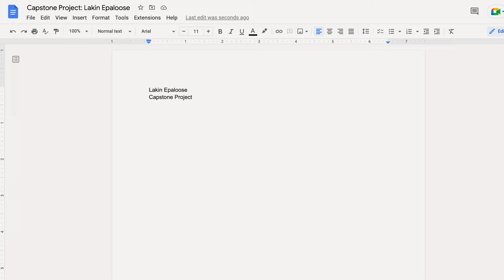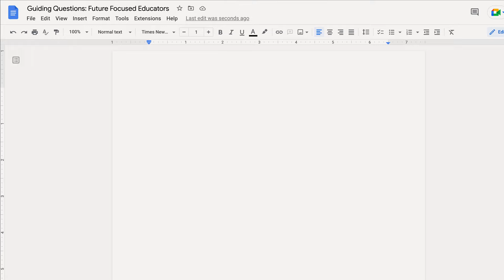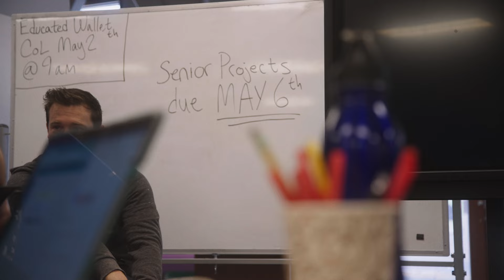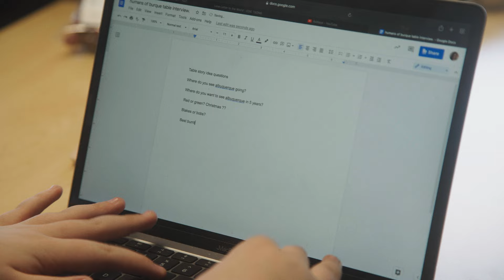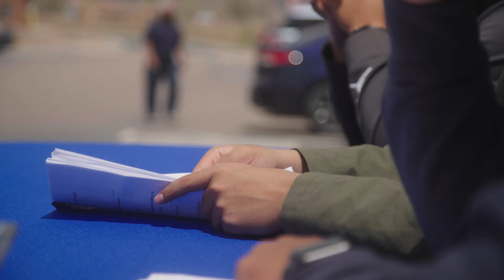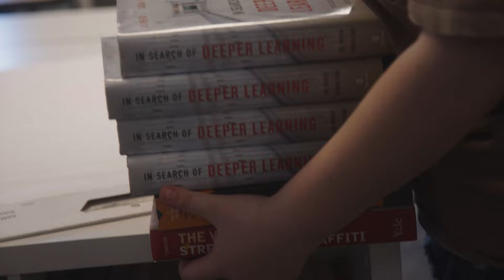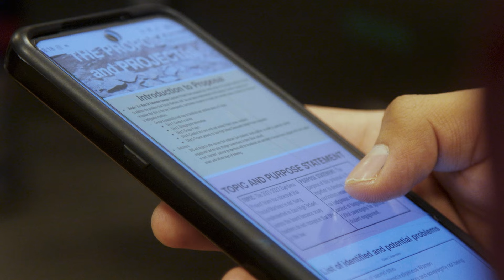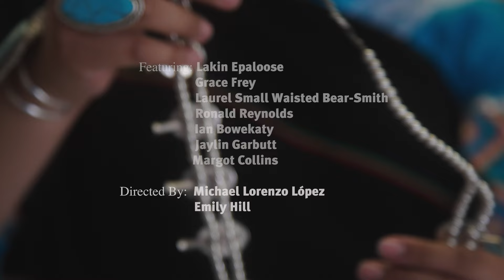Guiding Questions - How capstones are transforming New Mexico education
Follow the story of two New Mexico students—Lakin of Zuni High School and Grace of Siembra Leadership High School—as they complete their Senior capstone projects. Learn how capstones engage students in deeper, transformational learning that better prepare them for their futures.

Capstones are a culturally-responsive, student-centered alternative to standardized tests as a graduation pathway. Learn more about the initiative and how to get involved